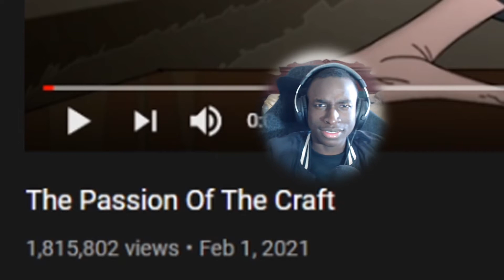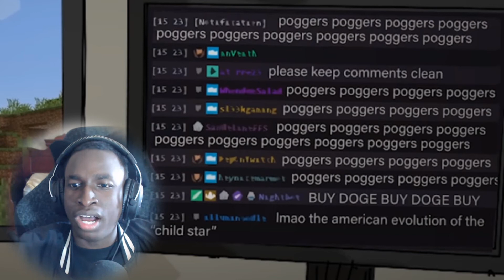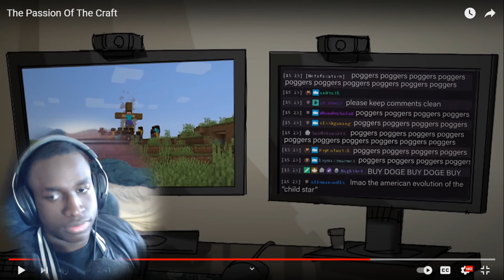The Passion Of The Craft | MEATCANYON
★_▂▃▅▆█▶--- OPEN ME---◀█▆▅▃▂_★
📣 SUB GOAL IS 600!